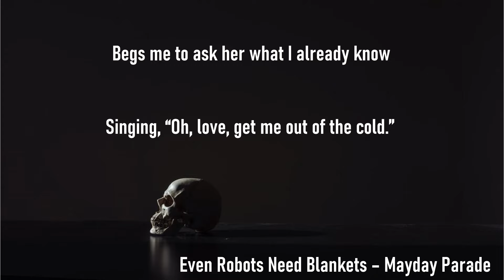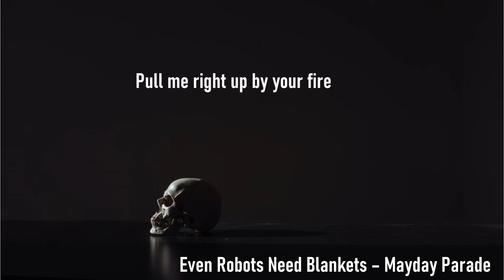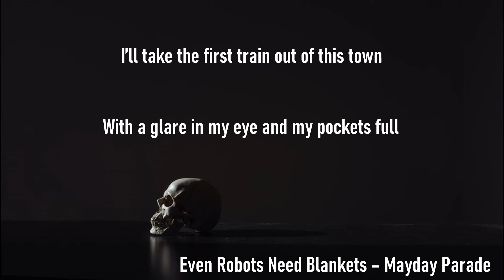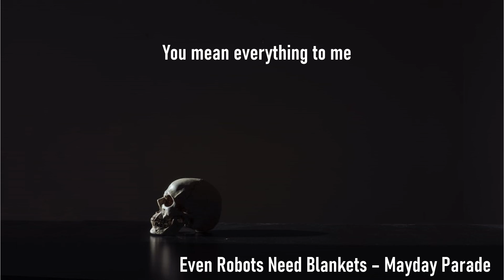Software Application Activity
My 10th activity in Software Application
Even Robots Need Blankets - Mayday Parade